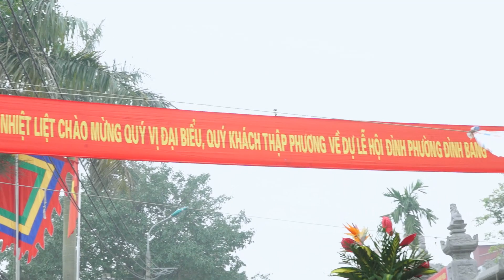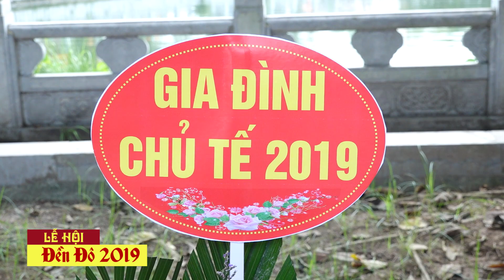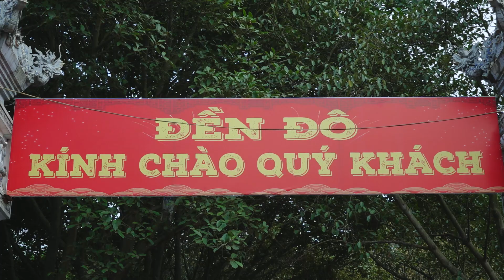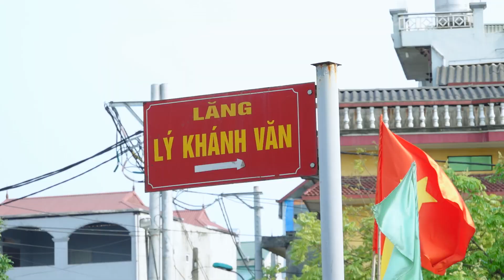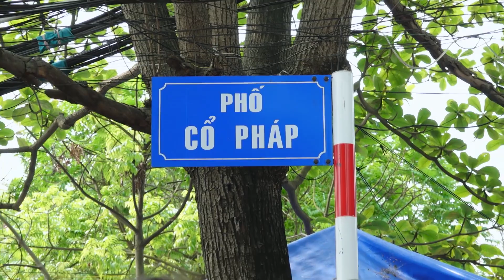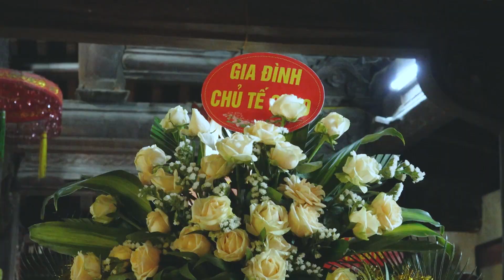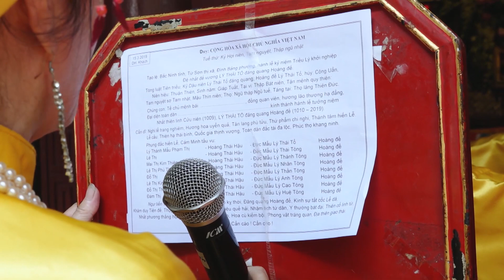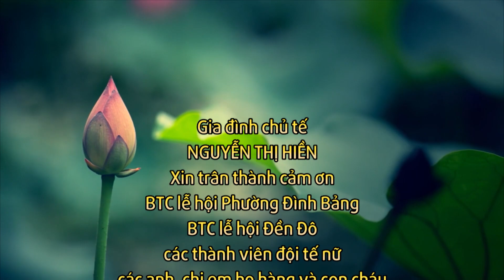Bà chủ tế lễ hội Đình Bảng 2019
TOÀN THẮNG QUAY PHIM, CHỤP ẢNH, FLYCAM CHUYÊN NGHIỆP
► Chào mừng đến với Kênh TOÀN THẮNG QUAY PHIM CHỤP ẢNH
► TOÀN THẮNG QUAY PHIM CHỤP ẢNH: chuyên nhận quay phim, chụp ảnh, Flycam các sự kiện, hội nghị, đám cưới, hầu đồng với chất lượng đến 4k .
Mọi thông tin chi tiết xin lên hệ: TOÀN THẮNG QUAY PHIM CHỤP ẢNH
ĐC: Kim Lan, Gia Lâm, Hà Nội
ĐT: 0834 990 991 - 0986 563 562